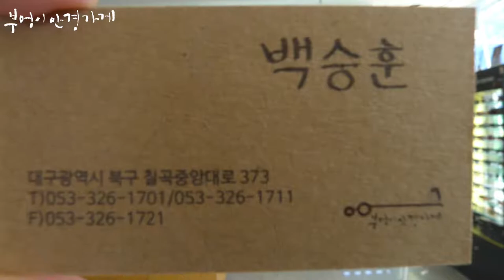IDIEUM의 BAEL C.3번 모델입니다/부엉이안경가게/대구안경/김천안경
하늘을보세요.
가을입니다.

IDIEUM의 BAEL C.3번 모델입니다

잘생긴 백승훈 부엉이